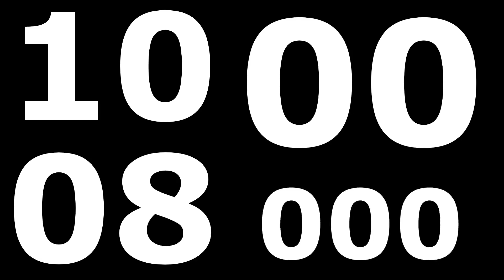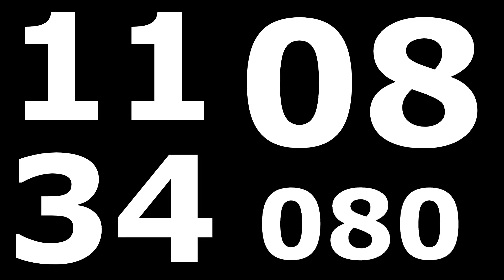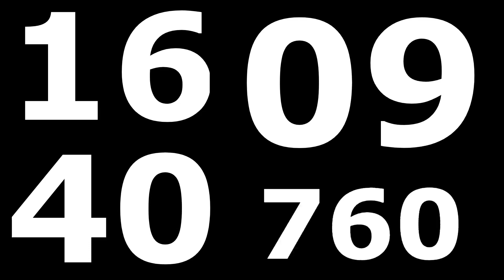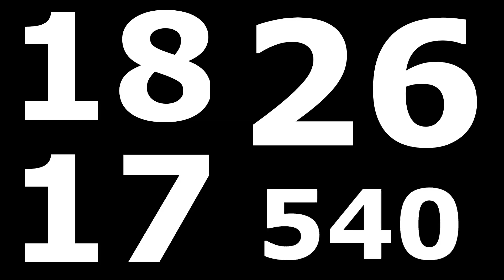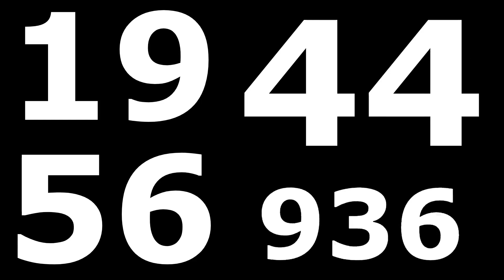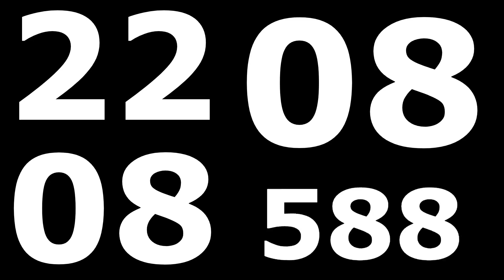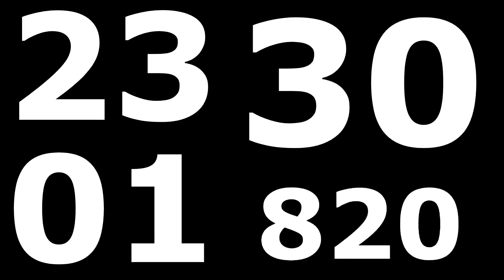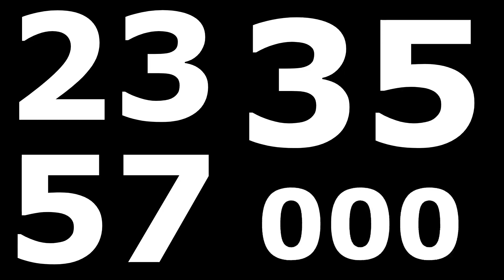CLOCK 24 hours in 6 hours - Just play it at 0.25 speed, Full HD 60 fps, no audio, vHmsmc2025b